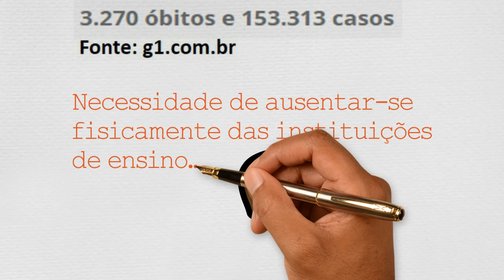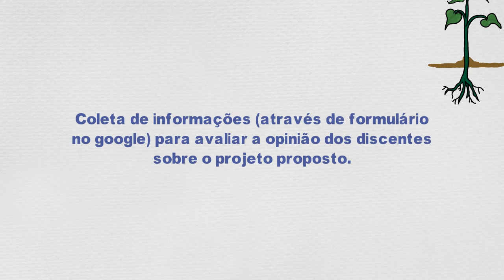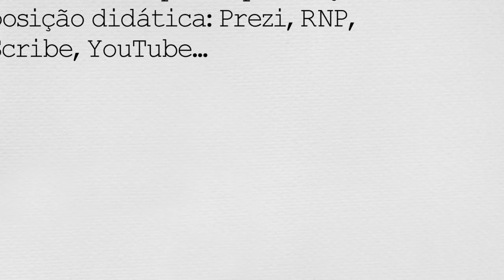Projeto 60s CONECTADOS - Avaliação da proposta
Resultado da Avaliação sobre a utilização de diferentes ferramentas para produção de conteúdo on line para manter o discente conectado com o professor e o IF Baiano.